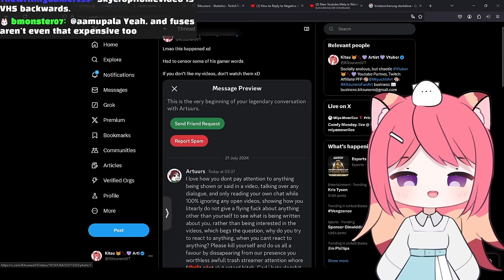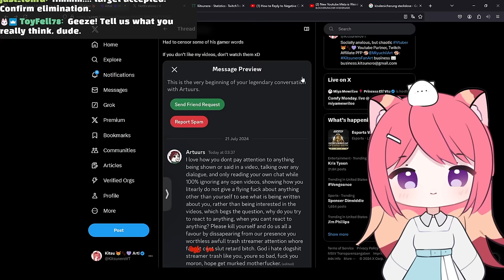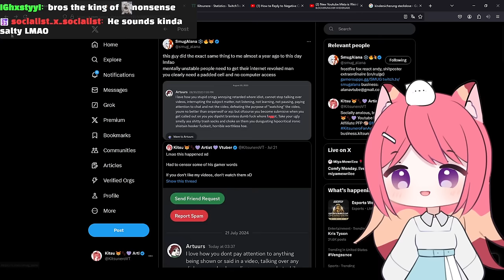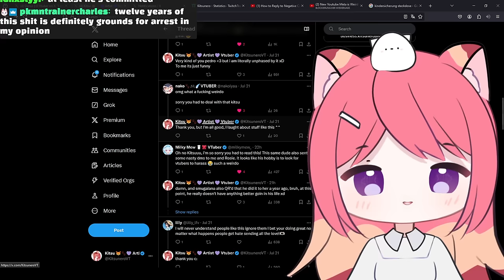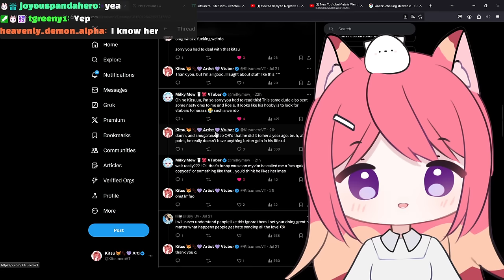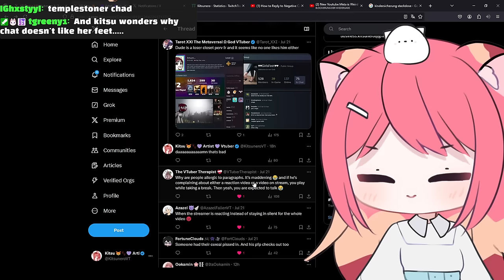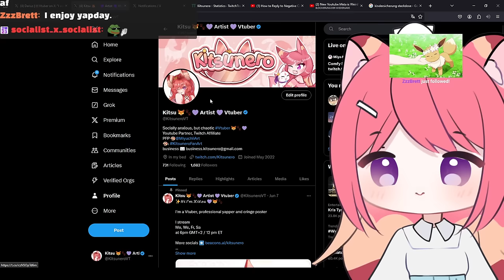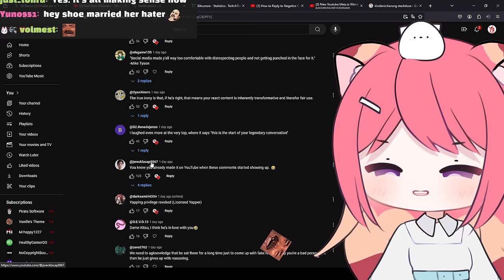He wants me 💀 | This Guy Tells Vtubers to UNALIVE Themselves In DM's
Some Original Content for a change :3
This time it's some hate directed at me, that.. backfired royaly :3